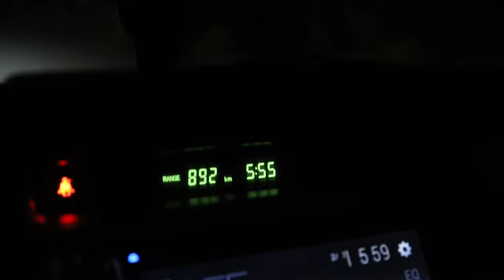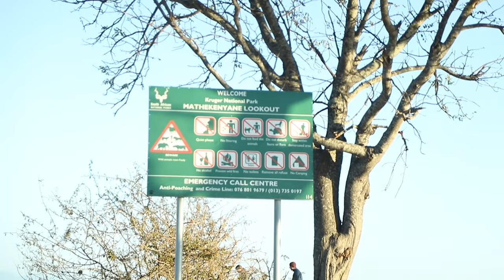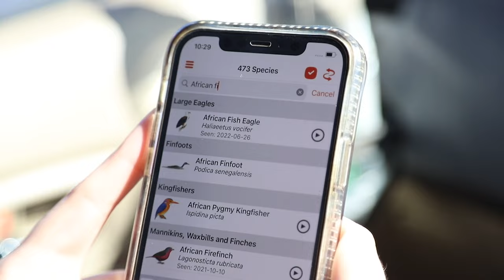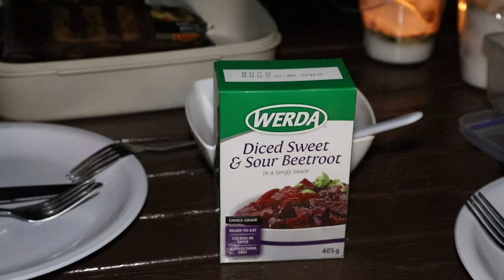Kruger National Park - Day 9: Pretoriuskop to Lower Sabie. AWESOME OTTERS AND THE ELUSIVE FINFOOT!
What a day!! This day was a day we will never forget! From very relaxed Klipspringers in the road, three leopard sightings, otters and then our biggest birding tick to date - THE AFRICAN FINFOOT! After a lovely day we were stoked to get to Lower Sabie where we enjoyed a nice braai accompanied by some juvenile Verreaux’s Eagle Owls!

Our gear:
Our camera: